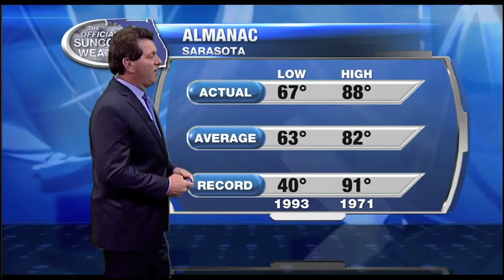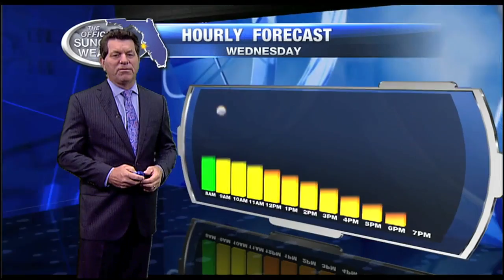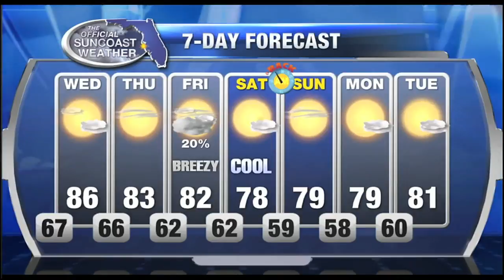11pm Weather Forecast - November 1, 2016